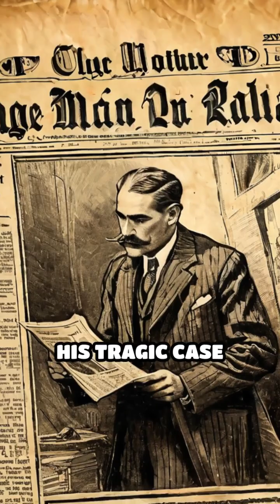Radithor The Radioactive Health Drink Disaster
Discover the shocking story of Radithor, the radioactive tonic once hailed as a miracle cure, and how it changed medicine forever.

This video features an interesting historical fact as part of our 'Untapped History' series.